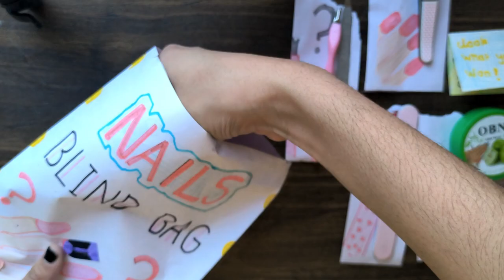Nail Care 💅✨ BLING BAG ! w BTS nails